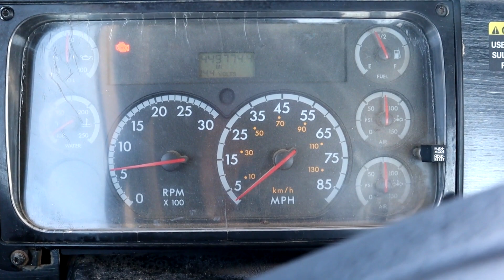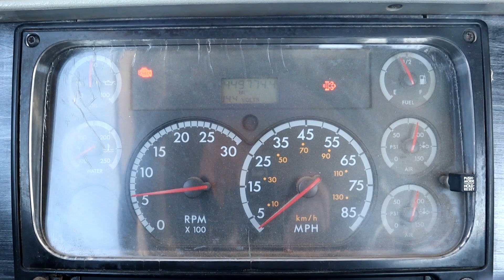2009 FREIGHTLINER COLUMBIA 120 For Sale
2009 FREIGHTLINER COLUMBIA 120 DAY CAB, Detroit 60 Series 14 Liter Engine,455/490 HP, Engine Brake, Eaton-Fuller FR0-15210B 10 Speed Manual Transmission, 12,000# Front Axle, 40,000# Rears, Twin Screw, 3.55 Ratio, Sliding 5th, Air Ride Suspension, 175" Wheelbase, Air Cond, Tilt Steering, Cruise Control, Power RH Window, Dual 100 Gallon Aluminum Fuel Tank's, Chrome Front Bumper, Visor, Chrome Exhaust Stack, Quarter Fenders, 295/75R22.5 Tires, Fronts On Aluminum - Pre-auction independent inspections available for purchase from Matt's Mobile Diesel Service - Contact Matt at 218_234_3059 to purchase an independent inspection - Located at the Auctionblock U.S. Hwy 10 auction yard at Audubon, MN. For more information or to inspect contact Clark or Lynn at Auctionblock - READ OUR AUCTION TERMS BELOW. If you can not comply with the payment terms you must call us BEFORE bidding or if you do not understand auction item condition terms DO NOT BID - NOTICE TO MN BUYERS - The State of MN requires us to transfer all titled vehicles sold from our auction yard to MN buyers including collecting the sales tax, license & registration fees. There is a $100 documentation fee charged to comply with this state mandated regulation which includes a 21 day permit